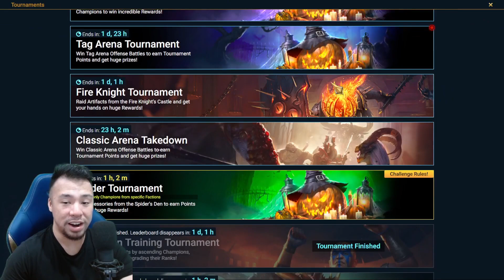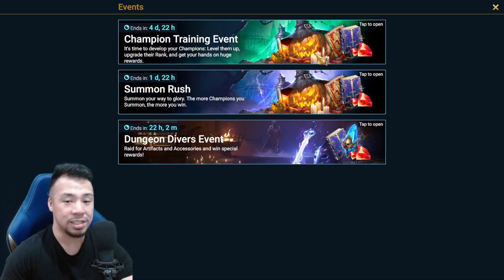Top Corrupted Alliance champs to beat the Fire Knight! RAID Shadow Legends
Use champions from the Demonspawn, Undead Horde, Dark Elves, and Knight Revenant to beat the Fire Knight in this Special Fire Knight Tournament to earn missing fragments!